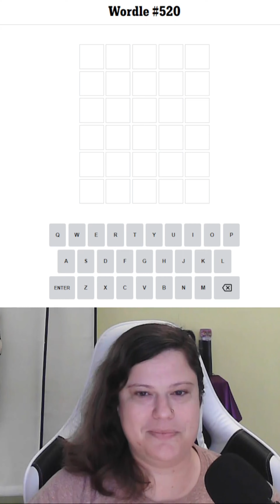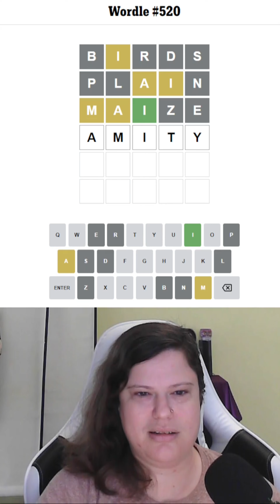How much do you know about this small South American country? (Nov. 21, 2022)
This is the Wordle for November 21, 2022 (#520).

Today's starting word is BIRDS. Yesterday's Countryle answer was Uruguay. A popular interpretation of the meaning of the country's name is "river of painted birds," thus the starting word of BIRDS, as suggested by viewer Bilal. Uruguay has a long history of colonization and contention by the Portuguese, Spanish, and even British, then later Argentina and Brazil. Uruguay gained independence in 1825 and had a fairly tumultuous political and economic years in the 19th and 20th centuries. From 1973 to 1985, Uruguay was controlled by an oppressive and persecutory civic-military dictatorship, but in 1985, power was relinquished to civilian authority. Since then, Uruguay has been prosperous and free and now ranks very highly on international measures of democracy, peace, the Human Development Index, GDP growth, innovation, infrastructure, personal rights, tolerance, inclusion, religious freedom, and freedom of speech and press. Uruguay is also considered one of the most socially progressive countries in Latin America. Cannabis, same-sex marriage, prostitution, and abortion are all legal in Uruguay.

For my Wordle starting word, I use a five-letter word related to the COUNTRYLE answer from the previous day. Just depends on the day. :)

See below for today's Countryle answer.

Do you like cat photos and bonus content?

SPOILER:
Today's Countryle answer was Colombia.